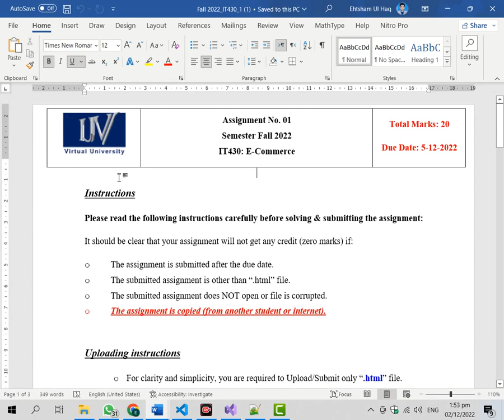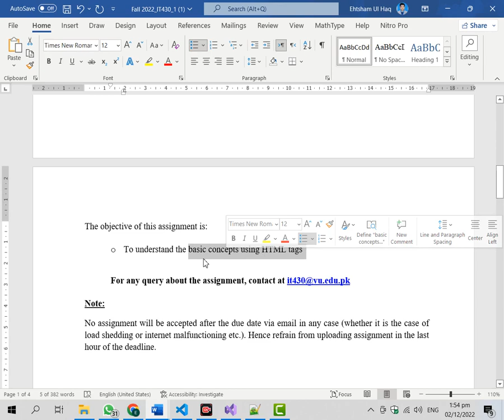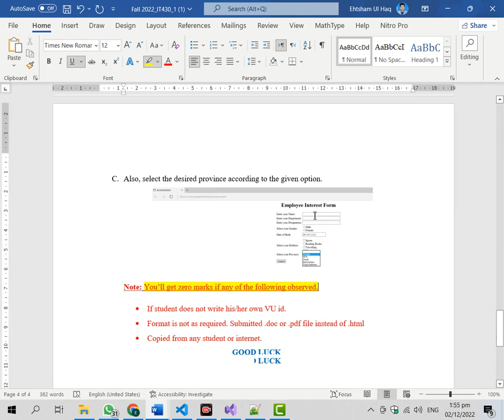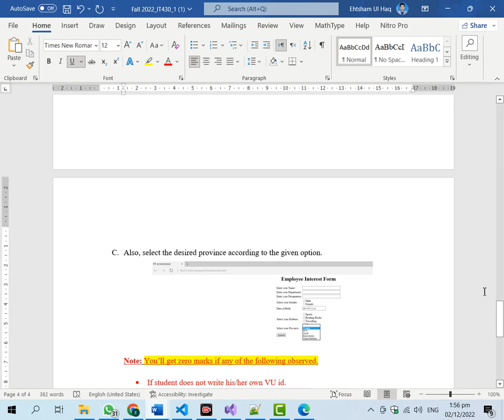IT430 Assignment 1 Solution Fall 2022, IT430 Assignment 1 solution 2022, IT430 assig 1 fall 2022